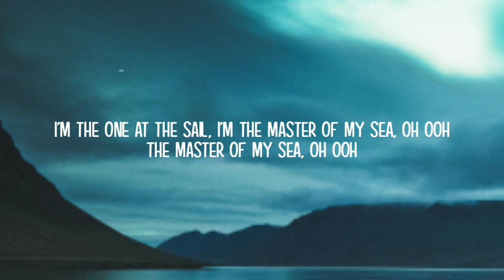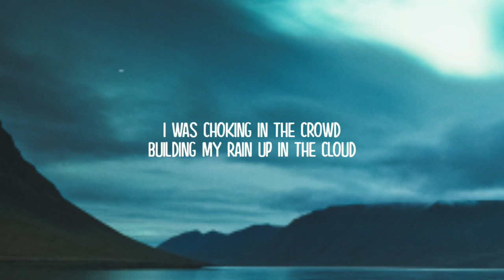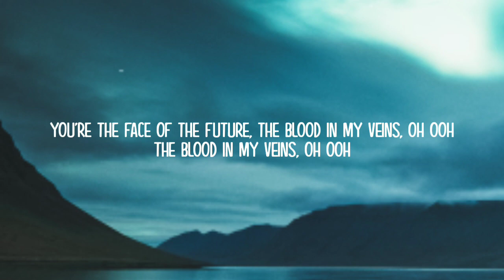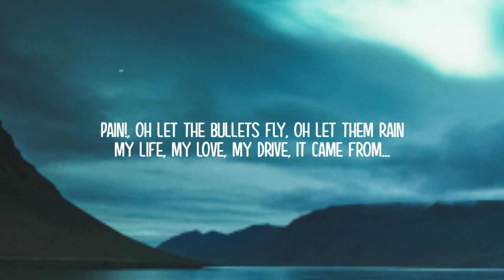Imagine Dragons - Believe (Lyrics)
ROYALTY LYRICS 👑

Lyrics:-

Pain!
Pain!
Pain!
Pain!
Pain!
Pain!
Pain
Pain!
Pain!
Pain!
Pain
Pain!